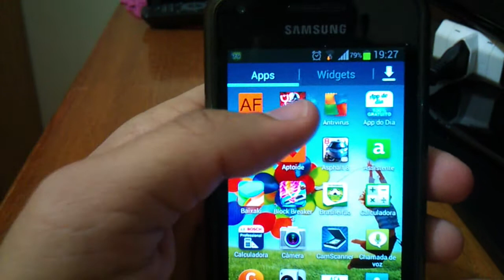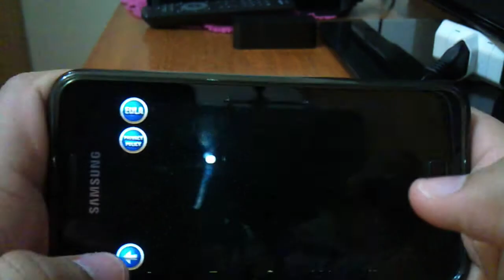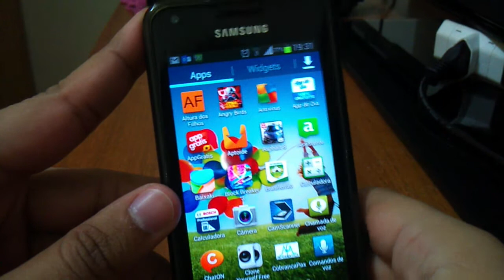Angry Birds Star Wars 2 - Jogo Android - Galaxy S2 Lite(GT-I9070)